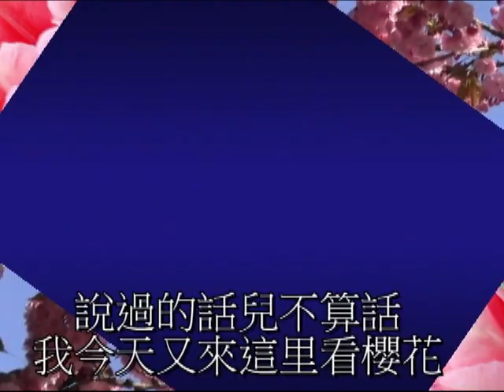櫻花淚 - 楊天輝John Yong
還記的在櫻花時我和你 我們倆相偎依依看櫻花.